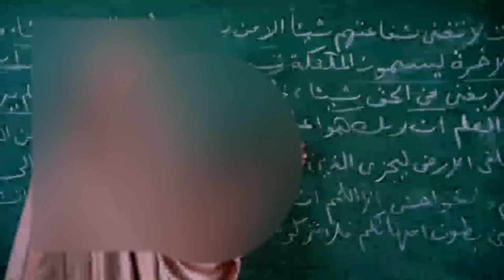ХАММА КЎРСИН КАТТА ЯНГИЛИК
Барча муҳлисларимиздан ва каналимиз фаолларидан Аллоҳ рози бўлсин.